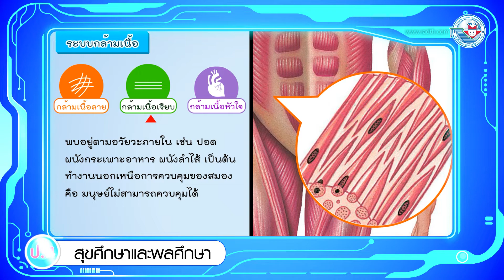สุขศึกษาฯ ป 4 หน่วยการเรียนรู้ที่ 2 ระบบกล้ามเนื้อ